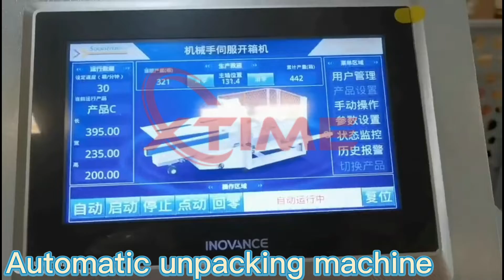Automatic unpacking machine